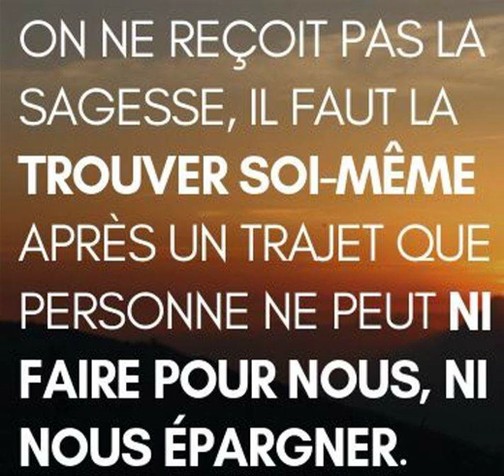La Belle leçon .